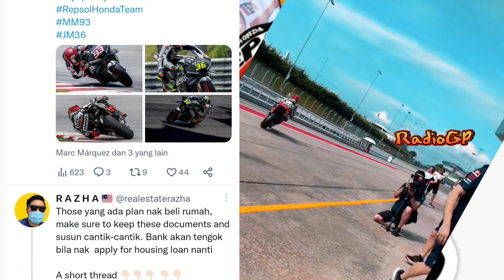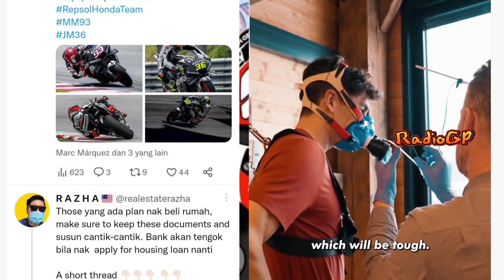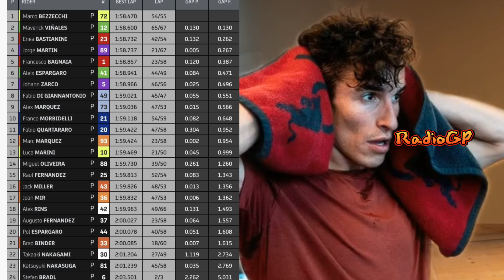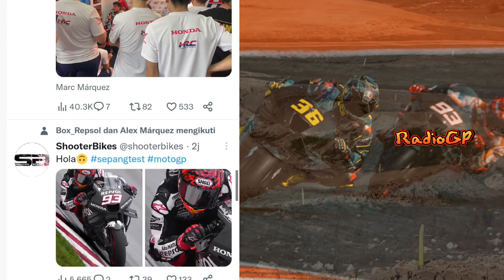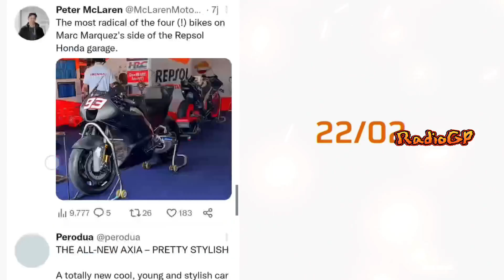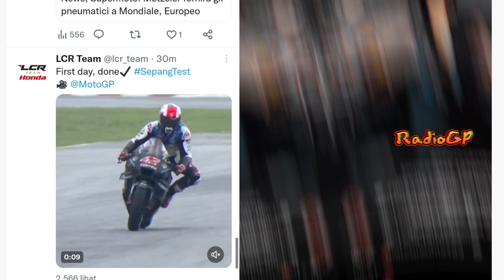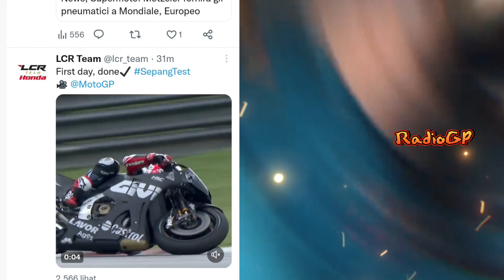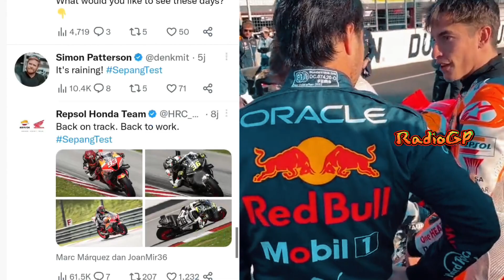PARAH🔥 EMPAT MOTOR MARC MARQUEZ JAJAL MASIH BELOM PUAS🔥TES HARI PERTAMA BERAKHIR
WELCOM BACK TO MY CHANNEL RADIOGP REBORN,
FAKTA.
INGAT!
TERIMA KASIH.